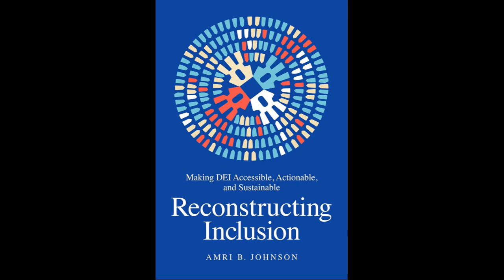Building Sustainable Inclusion: Strategies for Long-Term Success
In this episode of DEI After 5, host Sacha Thompson welcomes Amri Johnson, founder of Inclusion Wins, to discuss the evolving landscape of diversity, equity, and inclusion (DEI) efforts in organizations. They explore the current shifts in DEI practices, the challenges faced in sustaining these initiatives, and the importance of integrating DEI into organizational systems and structures. With 25 years of experience rooted in public health, Amri shares insights on creating a strong foundation for DEI work that can adapt and thrive over time. Tune in to learn how to make DEI efforts more sustainable and impactful in the workplace.